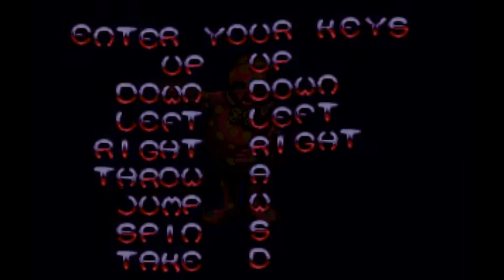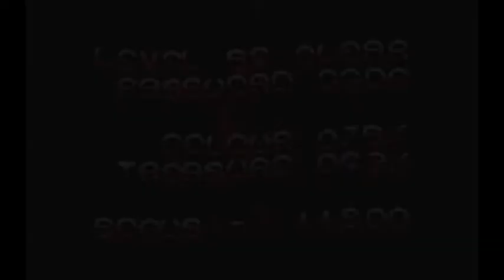Mr Blobby (1994) - Longplay Hour 5